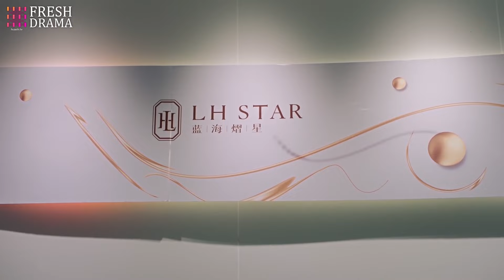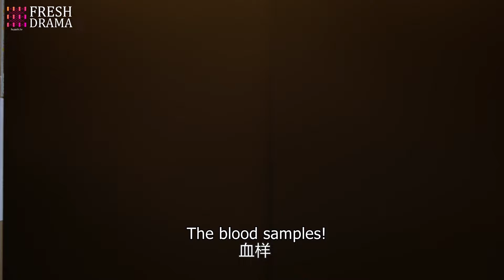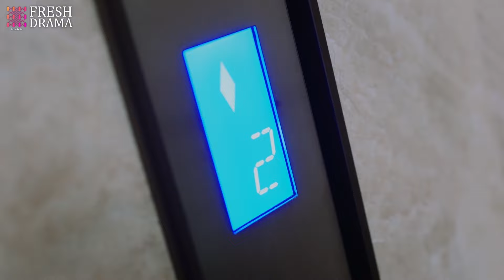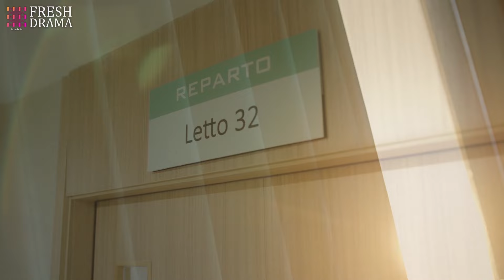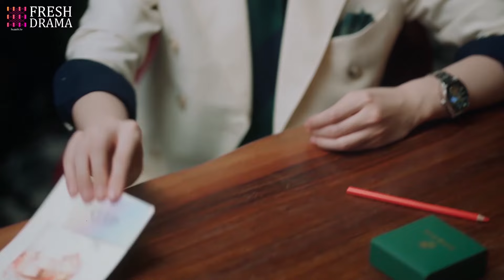[Full Movie] 💥Bed scenes💕Sweet routine of the couple#romantic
Episodes: 24

Genres: Mystery, Romance, Drama

Subtitles: English [CC]

Audio languages: English